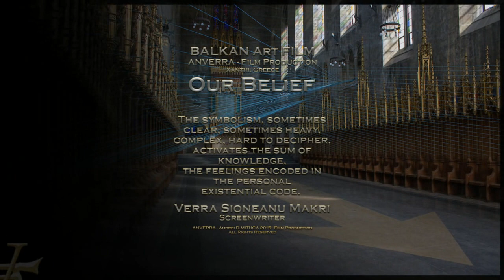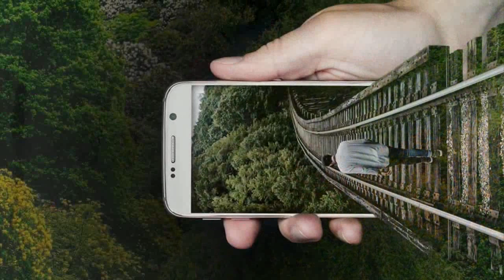AF 2020 - INCEST - SPC dupa Anais Nin..